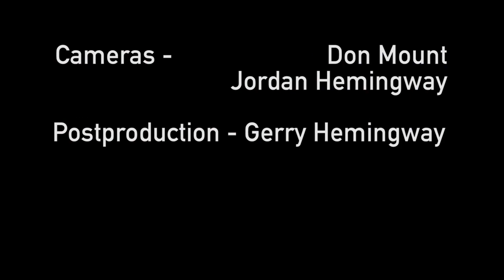Re-Ensemble Pt 2 - Duet #1 Susan Alcorn & Georg Graewe - Gerry Hemingway Stone Retrospective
Improvised Duet #1 (2015)

Susan Alcorn - pedal steel guitar
Georg Graewe - piano

Recorded July 28, 2015 at The Stone. NYC

This is the second of six works presented on the first night of Gerry Hemingway’s retrospective residency presented at the Stone in New York City.

The entire program of Gerry Hemingway’s 2015 Retrospective Stone Residency is posted here: